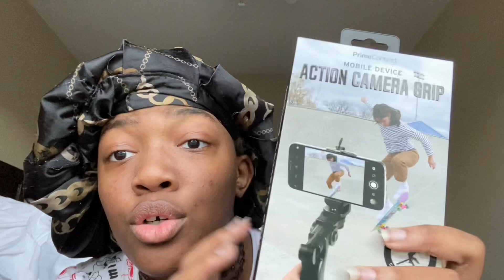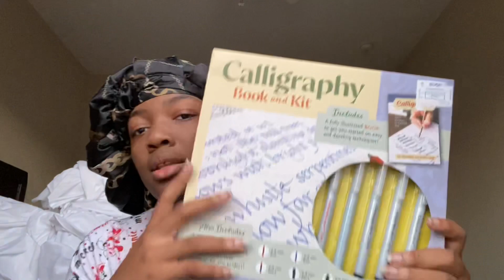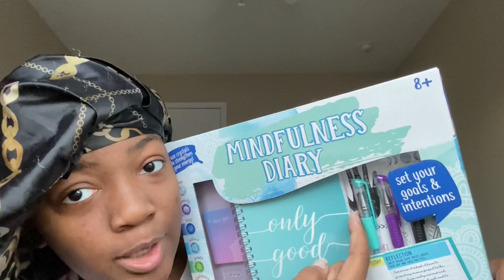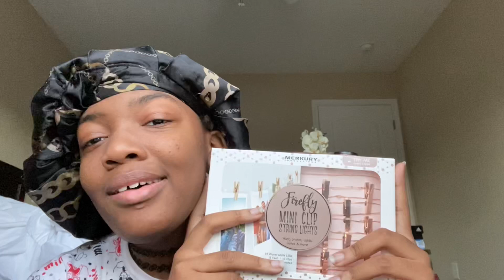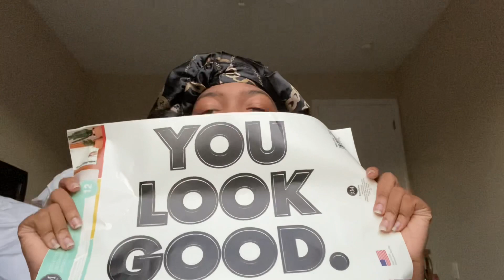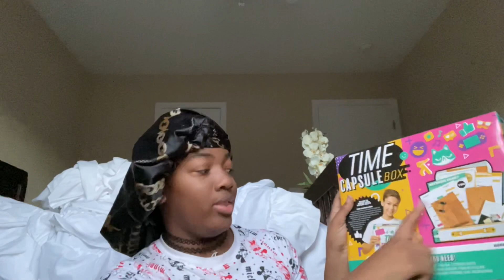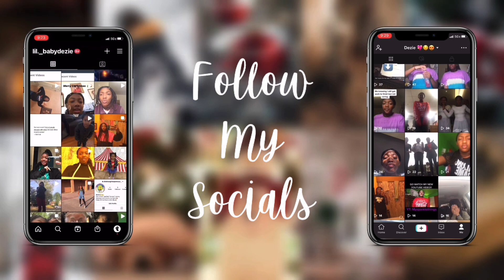What I got for Christmas!! *2020*🎄💕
𝚆𝙴𝙻𝙲𝙾𝙼𝙴 𝚃𝙾 𝚃𝙷𝙴 𝙳𝙴𝚂𝙲𝚁𝙸𝙿𝚃𝙸𝙾𝙽:

Hey guys. Today’s video is a Christmas Haul. I would like to clarify that in this video, I am in no way trying to brag or complain.